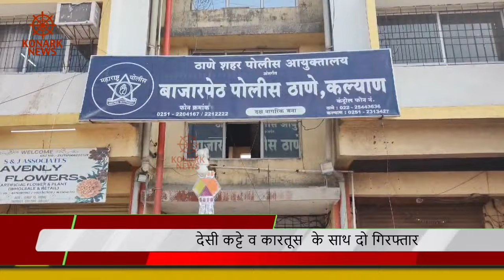देसी कट्टे व कारतूस के साथ दो गिरफ्तार